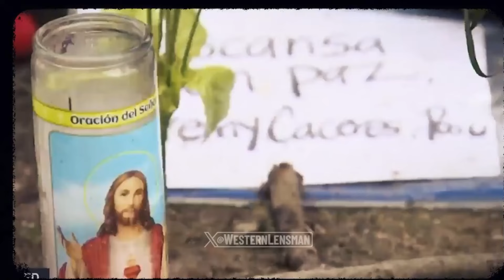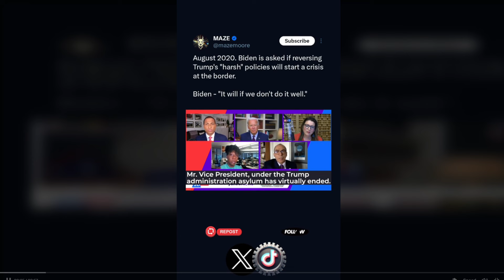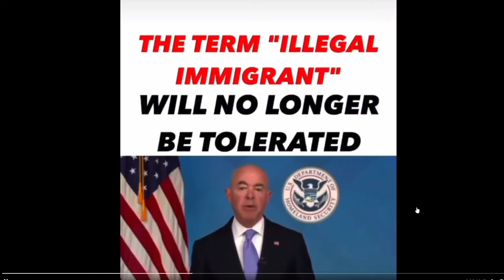Biden Admitted To The Border Crisis Being His Fault! New Ad In Support Of Donald Trump Was Released!